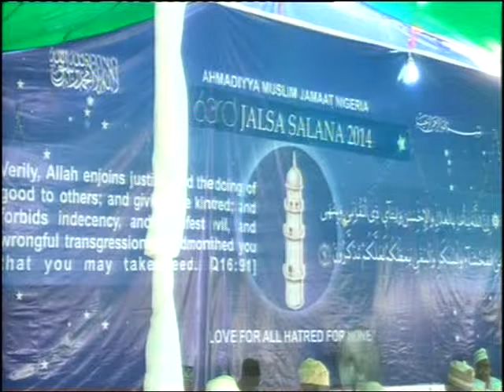Jalsa Salana Nigeria 2014 - Second Session (Saturday)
63rd Jalsa Salana (Annual Convention) of Ahmadiyya Muslim Community in Nigeria. Saturday Morning Session